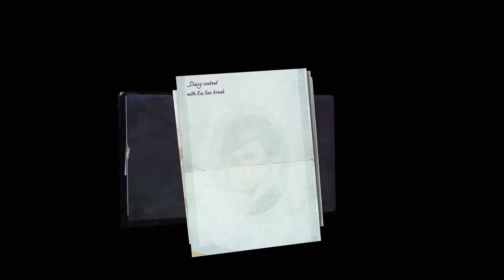Zagrajmy w Dishonored 2 odc 21 - Pomoc dla i od Stiltona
W tym odcinku my pomagamy Aramisowi Stiltonowi w przeszłości, a on nam w teraźniejszości.